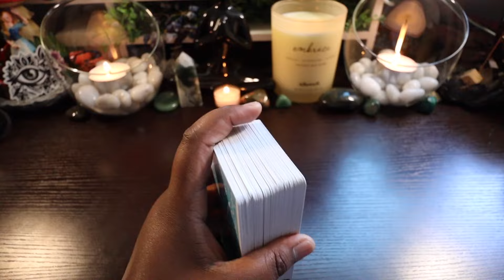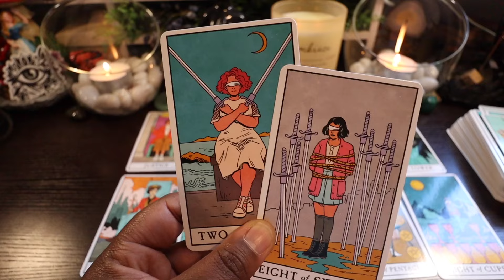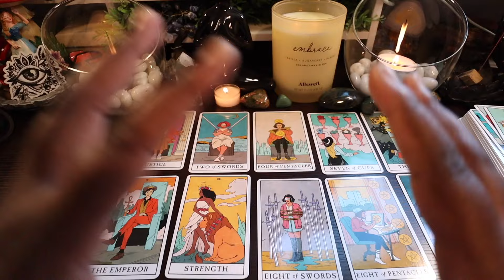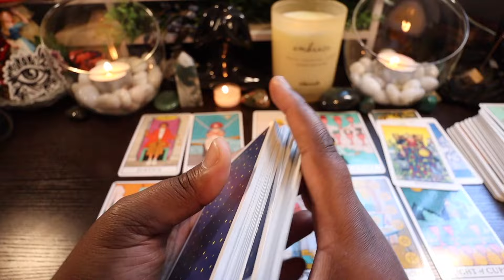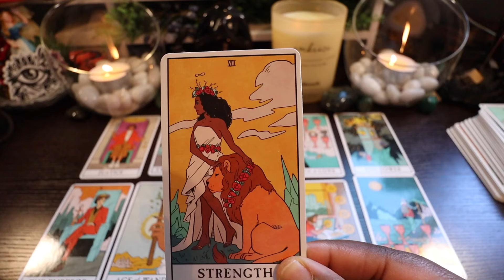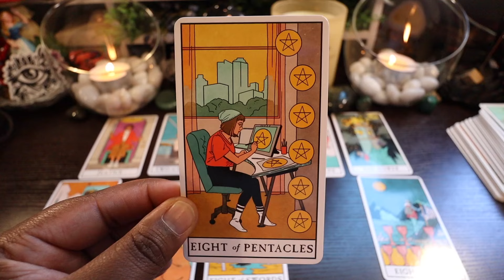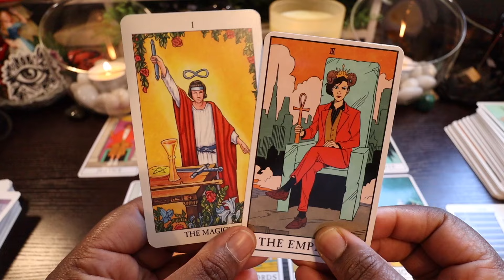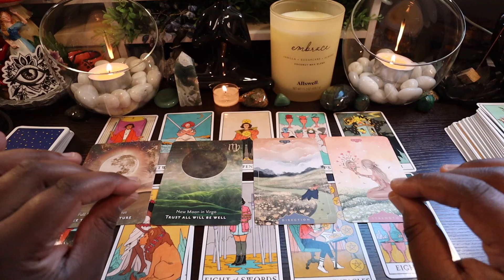PISCES ♓️ KARMIC JUSTICE IS HERE ⚖️ GET READY FOR THINGS TO FALL APART⚡️ TO COME TOGETHER! 🌞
00:00 - INTRO
00:53  - SORTING THE DECK  + INTRO READING
02:01 -TAROT READING
31:46- ORACLE READING

You can send me a direct message on Instagram for a personalized 1:1 reading!  Or Click the link below to book!

✳️ {Get To Know Me}:

Y O U T U B E   C H A N N E L (VLOGS):

I N S T A G R A M: @tiffanys.tarology

My name is Tiffany, I am a full time veterinarian, tarot reader, reiki healer, and astrology enthusiast. This channel is designed to bring you along for weekly readings, chats, and updates that will encourage you along your spiritual path and healing journey. I hope you stay along for the ride as we journey to living a more divine life centered in our purpose!